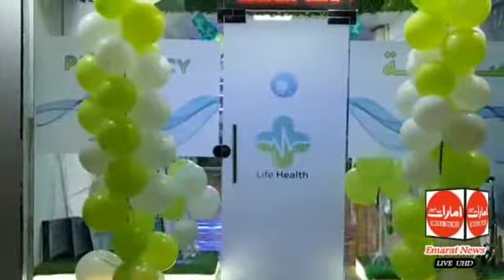Openning Ceremony/ Healty Life Corner/ Waseem Nazar/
شارجہ: ممتاز کاروباری شخصیت وسیم نظر نے Healthy لائن کارنر کے نام سے ایک نئے سیٹ اپ کا آغاز کیا۔ اسی حوالہ سے ایک افتتاحی تقریب منعقد ہوئی جس کے گیسٹ آف آنرز پاکستان قونصلیٹ سے سید مصور عباس شاہ۔ خالد حسین چوہدری اور راجہ محمد سرفراز تھے۔۔تقریب کا احوال جانتے ہیں اس رپورٹ میں۔

ارشد محمود رانا
امارات نیوز
متحدہ عرب امارات